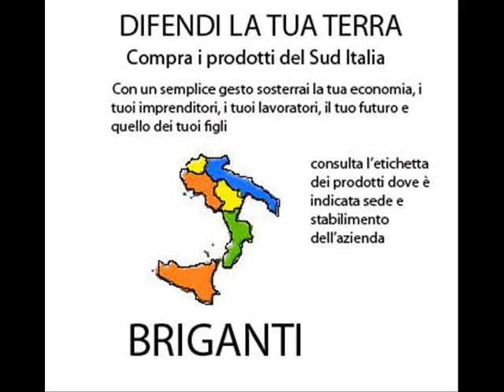Brgant s mor.wmv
nella comunità fratello sole io stefano russillo alla chitarra in un'interpretazione heavy e alla voce gianluca zito e anna viola